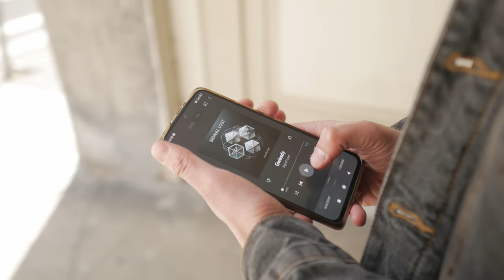Signal Lost - Gwiazdy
Utwór pochodzący z albumu "Simulacrum".

Signal Lost:
Szymon Michalak - śpiew
Paweł Janecki - gitary
Marcin Giedrowicz - gitary, sitar
Jan Szot - bas
Adrian Waszkowiak - perkusja

Słowa: Szymon Michalak & Paweł Janecki
Produkcja i realizacja dźwięku - Przemysław Wejmann ( Perlazza Studio )

Realizacja teledysku:
Zdjęcia i montaż: Jakub Cieplak
Scenariusz i reżyseria: Paweł Janecki

Chcesz posłuchać całej płyty ?